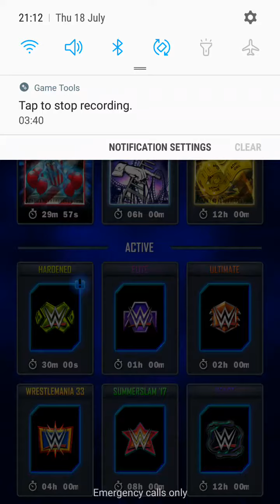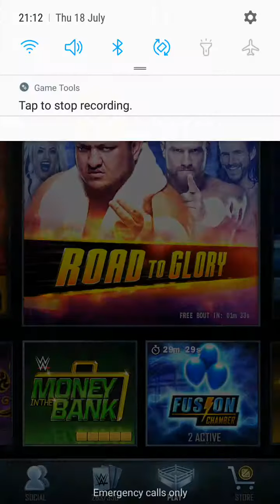KO pro and Summer fusion.